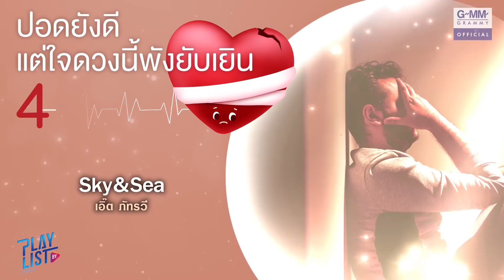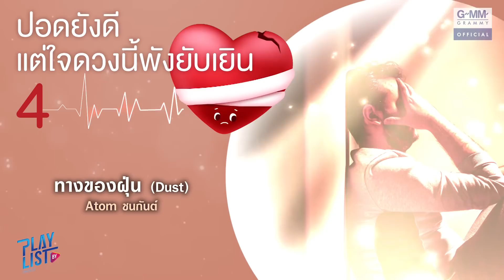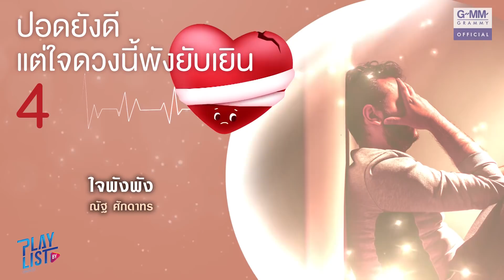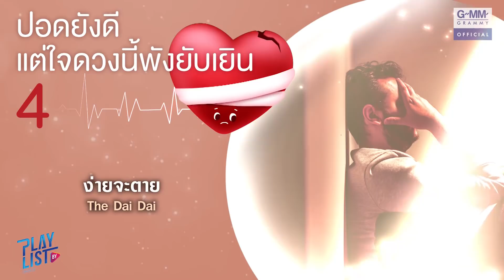ปอดยังดี แต่ใจดวงนี้พังยับเยิน 4 | ทางของฝุ่น Atom ชนกันต์, เพียงหนึ่งครั้ง The Yers, จม LULA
00:00 จม - LULA
05:02 Sky&Sea - เอิ๊ต ภัทรวี
10:08 ทางของฝุ่น (Dust) - Atom ชนกันต์
14:29 ใจพังพัง - ณัฐ ศักดาทร
18:15 ตลอดกาล Forever - Instinct
24:35 ไว้ใจ - KLEAR
28:38 เธอทำให้ฉันเสียใจ - COCKTAIL
32:43 เพียงหนึ่งครั้ง - The Yers
36:29 ง่ายจะตาย - The Dai Dai
40:38 คนถูกทิ้ง (Khon Thuk Thing) – Muzu